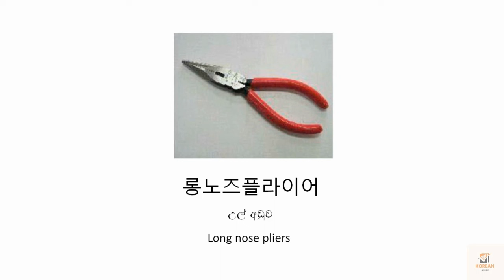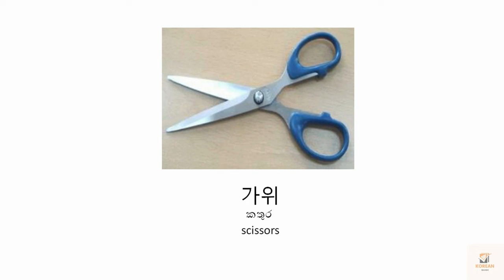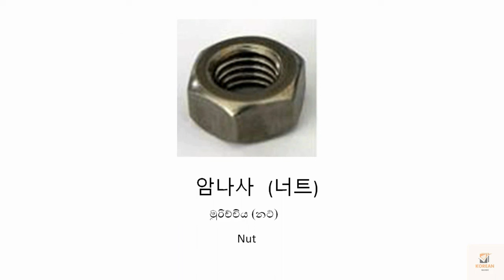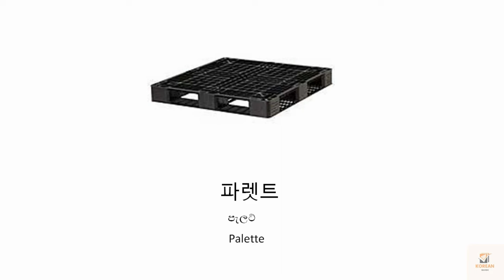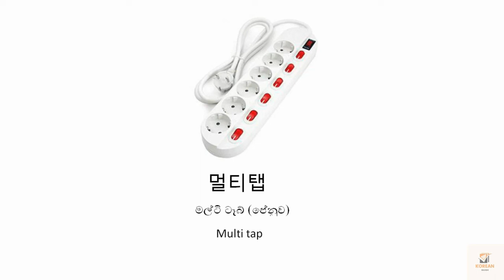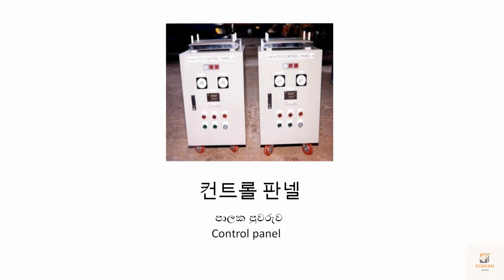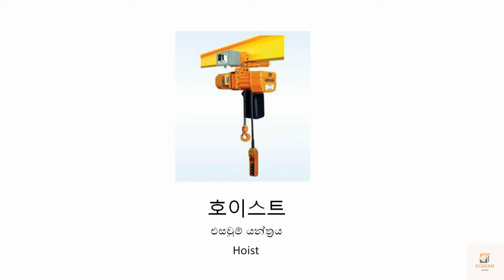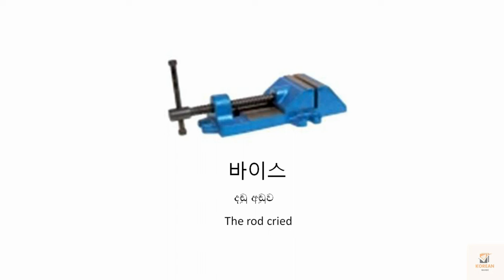EPS Topik skill test tool pictures |සම්මුක පරීක්ෂණයේදී අහන පින්තුර 60 උච්චාරණය සහිතව | Manufacturing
නිෂ්පාදන අංශයට අදාලව සම්මුක පරීක්ෂණයේදී අසන පින්තුර 60 උච්චාරණය සහිතව හුරු වෙමු. මෙහි ඇති පින්තුර වලින් කිහිපයක් ඔබගෙන් අහන බැවින් හොදින් පරුදු පහුණු විය යුතුයි.
Korean Exam 2023
eps topik
korean exam
korean language
korean lessons for beginners
topik exams
koriyan book
korean guide
සවන් දීමේ ප්‍රශ්න
listening question
Reading question